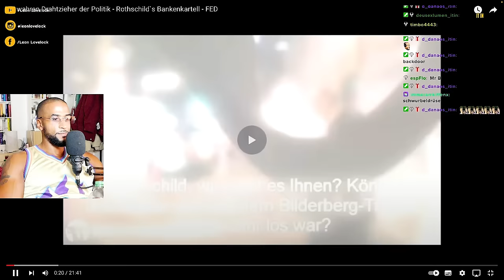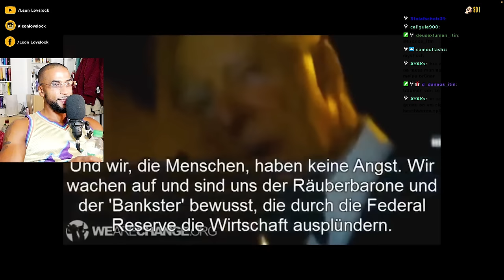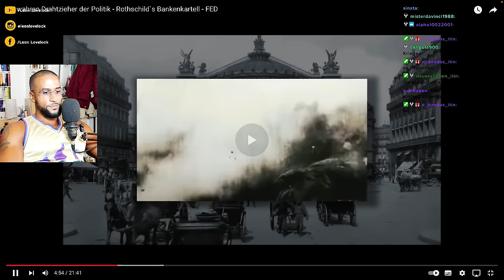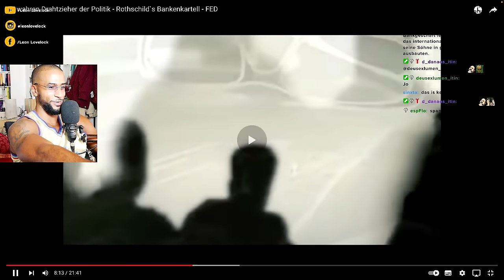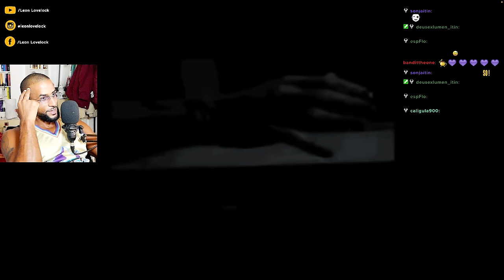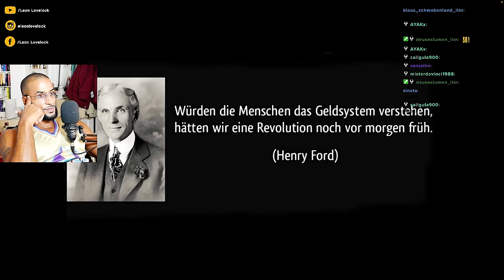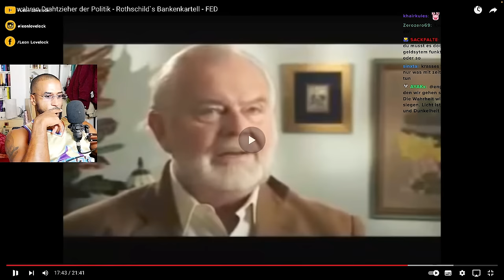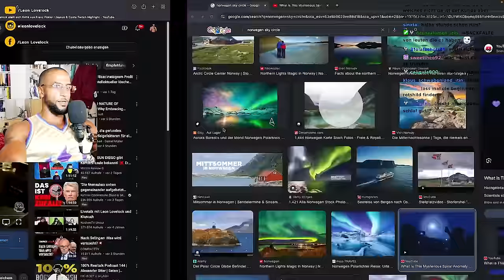KRASS 😱 DIE ROTHSCHILDS & DAS GELDSYSTEM! [DOKU] REACTION - Leon Lovelock